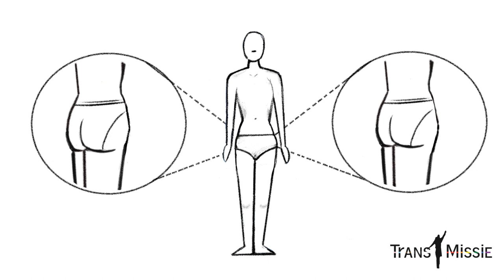How to wear a shaping MtF slip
This video shows you the best way to wear the comfortable and gender-affirming shaping MtF slip from UNTAG.com.
The slip contains an elastane processed to hide your penis as comfortable and effective as possible. We have created this slip in two different versions: standard and extra strong. The extra strong slip will give even flatter results than the standard one, but is therefore also more difficult to put on or take off.